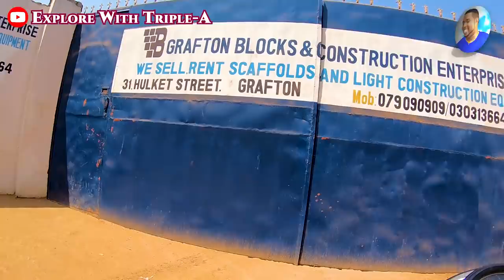Welcome To GRAFTON VILLAGE & POLICE BARRACKS - Freetown 🇸🇱 🌍 Roadtrip 2022 - Explore With Triple-A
Welcome To GRAFTON VILLAGE & POLICE BARRACKS - Freetown 🇸🇱 🌍 Roadtrip 2022 - February 2022.